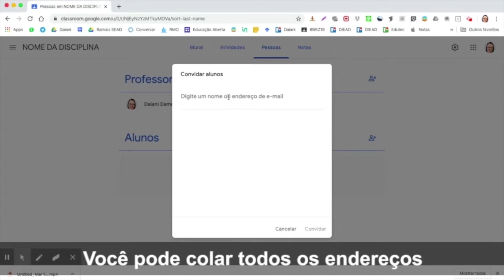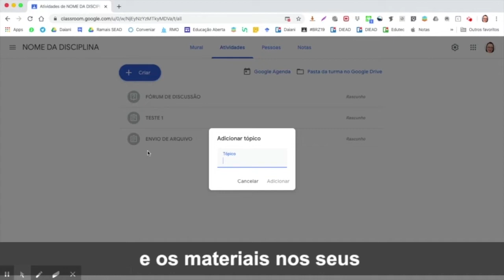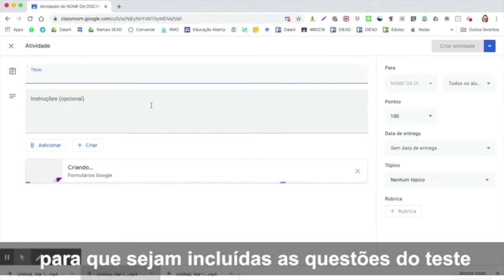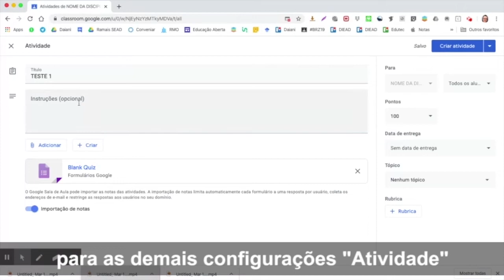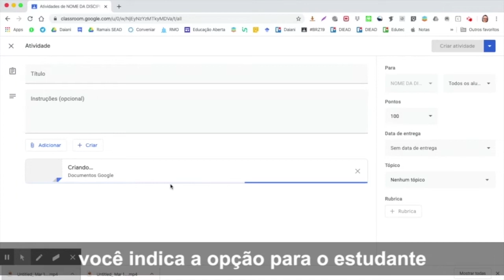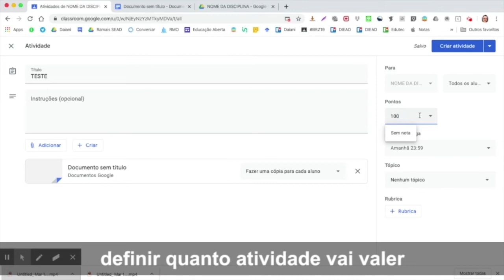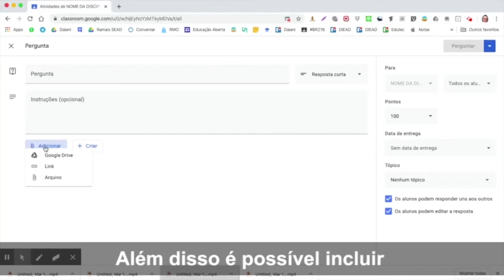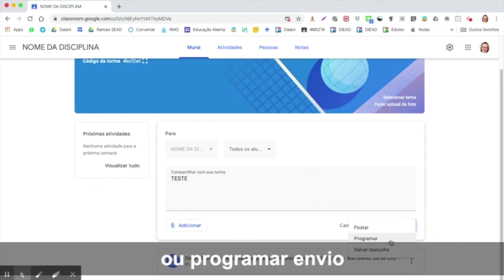Tutorial TICs Sead - Google Classroom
Nesse momento de substituição das aulas presenciais por estudos dirigidos com ferramentas de Tecnologias da Informação e Comunicação, a TV UFMS disponibiliza alguns tutoriais produzidos pela Secretaria Especial de Educação a Distância para auxiliar professores e estudantes.

No site da Sead você encontra tutorias de outras ferramentas e o passo a passo de cada uma delas divididos em vídeos curtos, rápidos e explicativos. Acesse